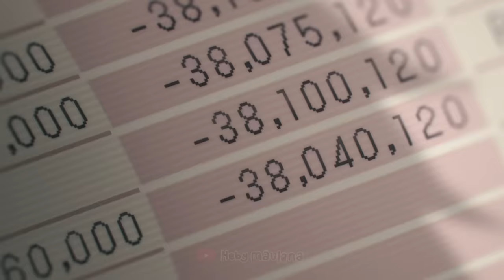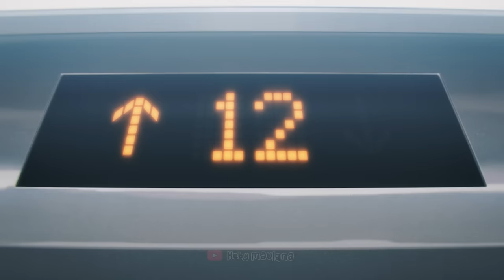CHAINSAWMAN | PARODI DUB INDONESIA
Pengisi Suara :
🔊 @HebyMaulana : Denji, Aki , Iblis-iblis, dll.
🔊 @arashinobi  : Kishibe
🔊 @Raynabila  : Power, Kobeni, dan Akan
🔊 @mikarenara_ [VTuber]  : Makima